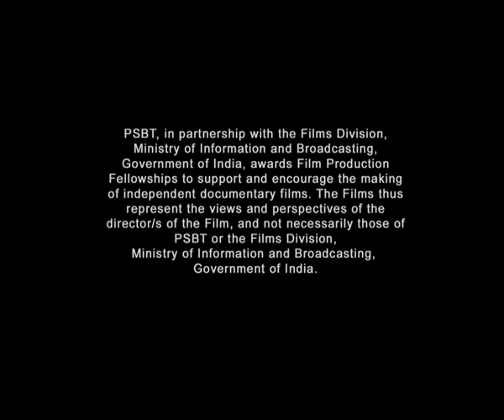Old Man River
Winner of the Assam State Award and screened at Guwahati, the life of 98 year old Kurak Pegu and how he has sustained in flood prone Majuli.

Directed by Goutam Bora | 2012

Goutam Bora is a film director and script writer. An alumni of Cotton College, Guwahati, he has dabbled in all genres of filmmaking - from feature films to documentaries to tele-serials. He is the Founder of the Assam Cine Art Society and serves as its President.

Credits
Cinematographer: Goutam Bora
Editor: Bikash Dutta
Sound Recordists: Bikash Dutta, Goutam Bora